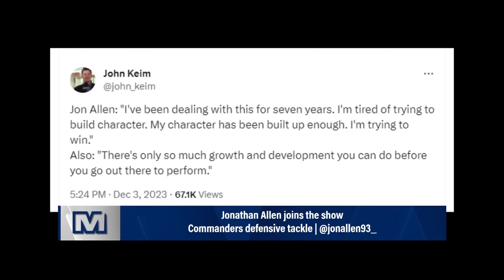Commanders DT Jonathan Allen Talks Dolphins Loss, Future in DC | Sports Junkies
Commanders DT Jonathan Allen joined the Junkies to talk about the Dolphins loss and answers whether he'd want to leave DC at some point.